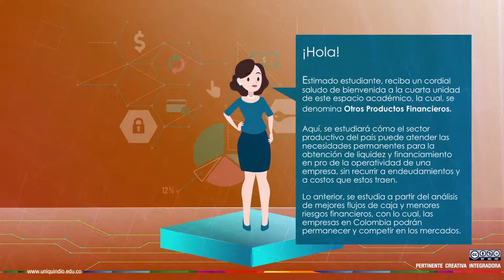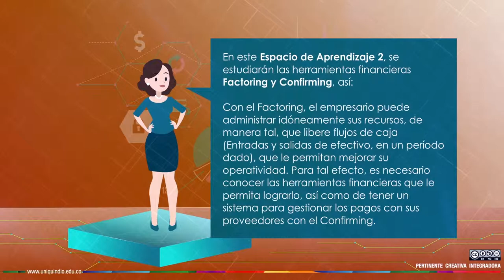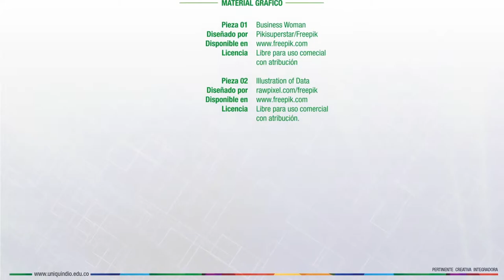Servicios Financieros - Unidad 4 - Presentación